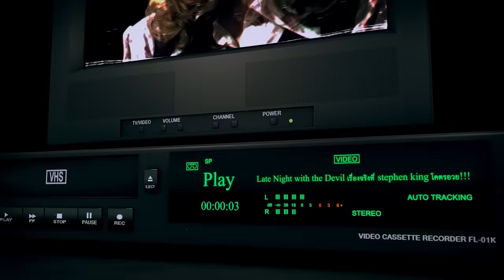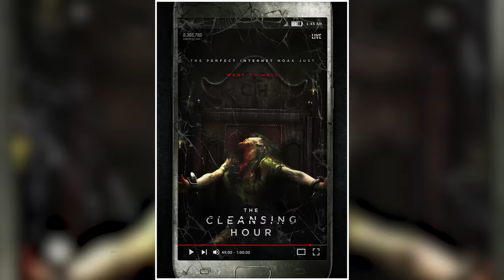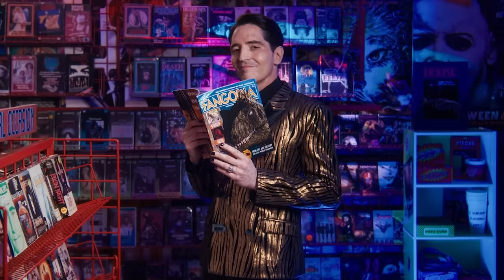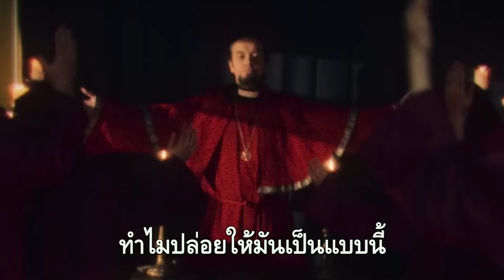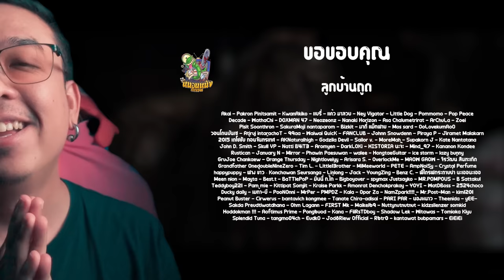Late Night with the Devil ที่ Stephen King โคตรอวย!!! [ หนอนหนัง Special ]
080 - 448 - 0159